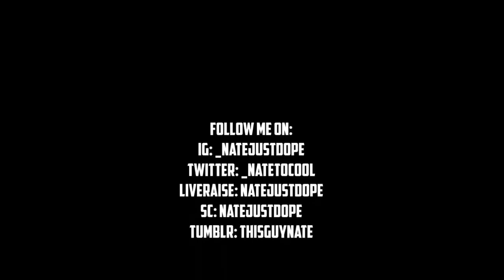REACTING TO TXSU vs PV 5th Quarter | Labor Day Classic 2022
Follow Me On:
LiveMe: natejustdope
SC: natejustdope